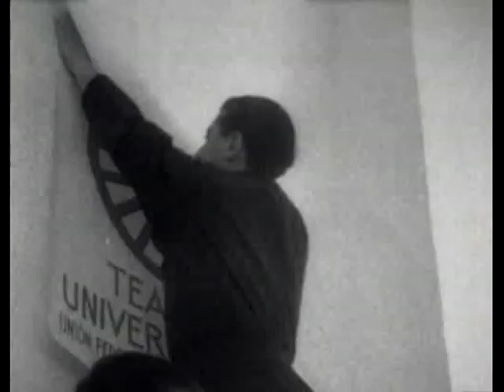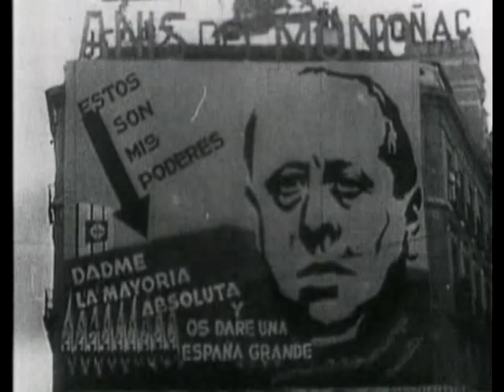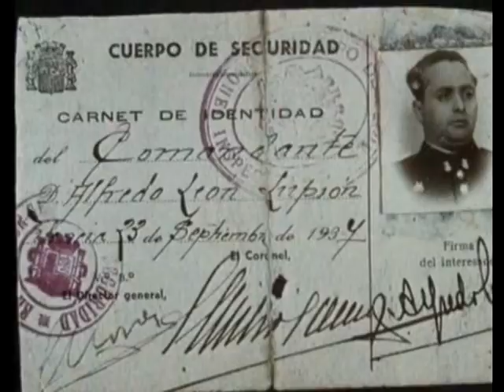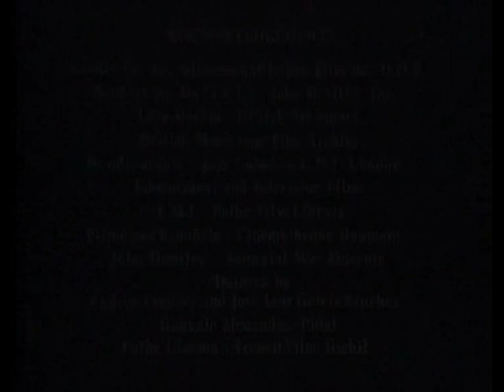La Guerra Civil Española (el preludio de la guerra) - Psicología Social del Conflicto